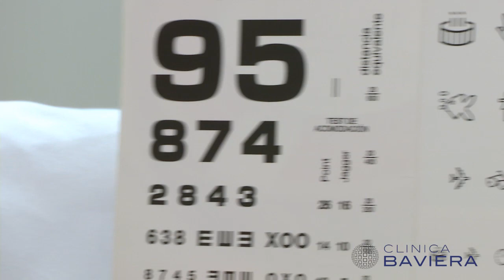Agudeza visual: ¿qué es y cómo se mide? | Clínica Baviera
¿Qué es la agudeza visual?, ¿cómo se mide durante la primera consulta preoperatoria para saber si un paciente es candidato a la cirugía refractiva láser? El Dr. Pablo Artamendi, oftalmólogo de Clínica Baviera San Sebastián nos explica todas estas cuestiones de forma sencilla en este vídeo.
Doctor, ¿qué es la agudeza visual?
Definimos como agudeza visual la capacidad del ojo para discernir dos objetos distintos a una determinada distancia. En la agudeza visual influyen factores ópticos y oftalmológicos, como  el correcto funcionamiento del ojo y, además, influyen otros factores como la vía óptica (nervio óptico) y la corteza cerebral.

¿Qué agudeza visual es normal tener?
Clínicamente definimos como agudeza visual normal la que está en torno a la unidad (1.0). En esta medida influyen varios factores, tanto físicos (habitación en la que se realiza la medición de la agudeza visual, optotipos que se usan, factores fisiológicos como las enfermedades que padezca el paciente, medicación que esté tomando el paciente, alteraciones oculares…) como, incluso, factores psicológicos.

¿Cómo se mide la agudeza visual durante la primera consulta preoperatoria?
Para medir la agudeza visual utilizamos los optotipos y los más habituales son los de Snellen, bien con letras, bien con figuras.

La operación de cirugía refractiva láser, ¿puede mejorar la agudeza visual?
En el caso de la cirugía refractiva hay que tener en cuenta los factores personales de cada paciente pero, en general, se puede decir que, efectivamente, con la cirugía láser se puede mejorar la agudeza visual.

Para más información sobre la primera consulta preoperatoria puedes consultar este enlace